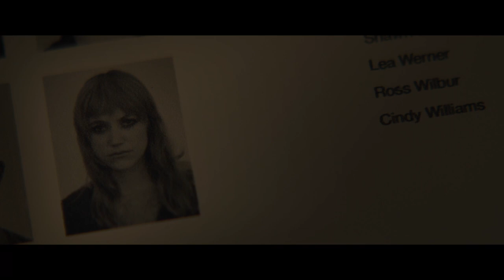FLASHBACK | DVD-Trailer deutsch german [HD]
| "Flashback" (Trailer deutsch german) | DVD-Veröffentlichung: 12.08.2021
DANKE! :)

Offizieller deutscher Trailer zu dem Film "Flashback".

Originaltitel: Flashback
Fantasy-Abenteuerfilm, CA 2021
Filmverleih: Capelight
Filmlänge: 97 Minuten
FSK-Altersfreigabe: ab 16 Jahren

Schauspieler/Darsteller: Dylan O'Brien, Liisa Repo-Martell, Hannah Gross, Donald Burda, Amanda Brugel, Maika Monroe u.a.

Regisseur: Christopher MacBride